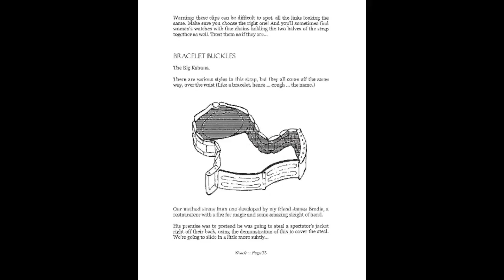The Vault - WATCH by Jaques Le Sueur